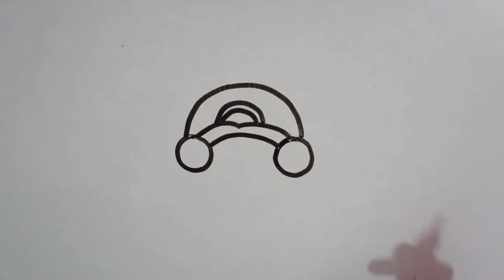Dussehra drawing | dashanan Ravan drawing, Ravan Ki drawing easy, drawing tutorial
1. Ravan drawing easily
2. How to draw a Ravan
3. Dashara ki drawing
4. Ravan drawing step by step
5. How to draw a Dussehra
6. Lankeshwar Ravan ke drawing
7. dashanan Ravan Ki drawing easily
8. Darshanam ki drawing
9. Easy drawing for kids